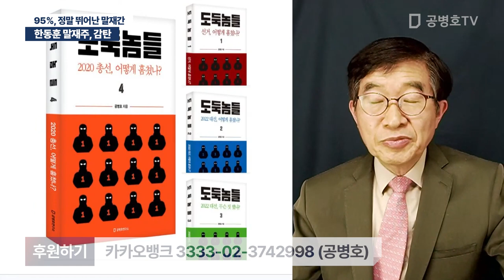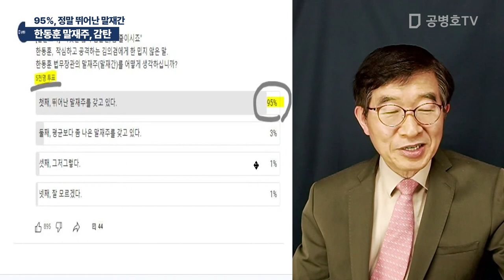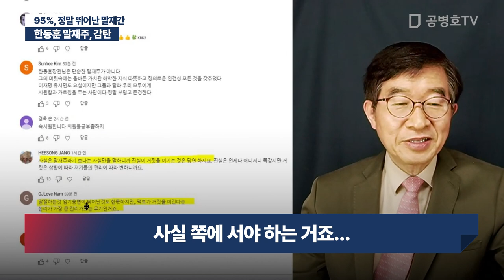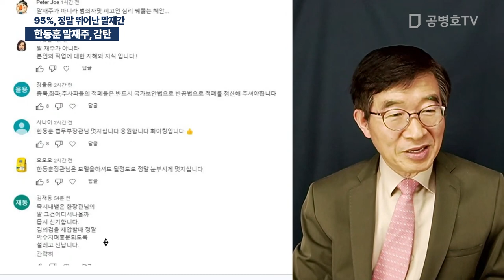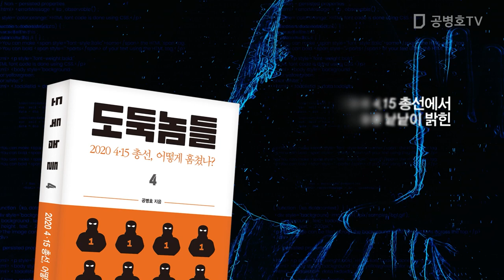한동훈 말재주, 감탄 / 95%, 정말 뛰어난 말재간 [공병호TV]